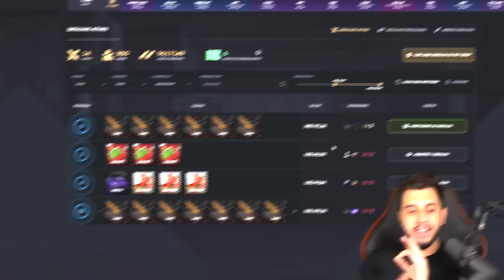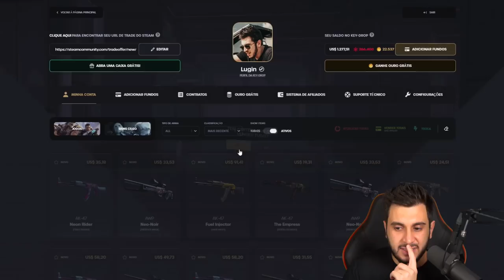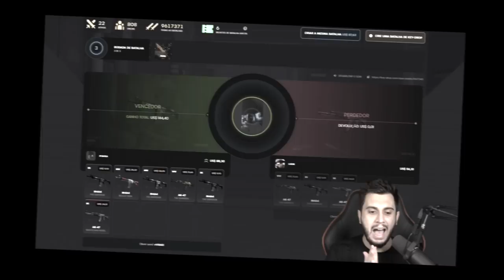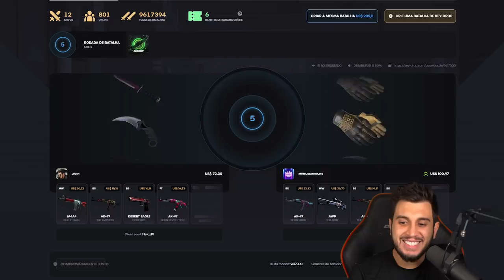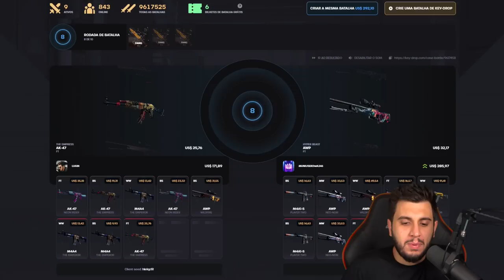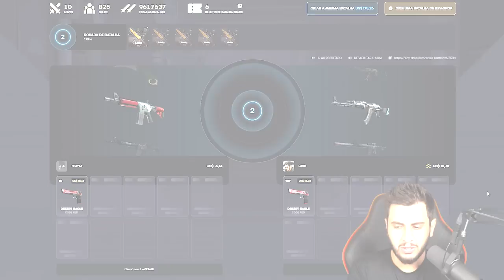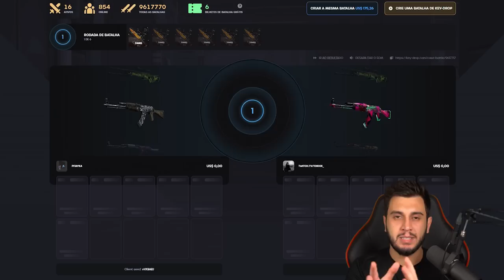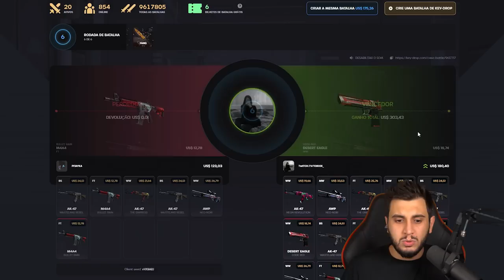Gastei R$7.000,00 Nessa Caixa…